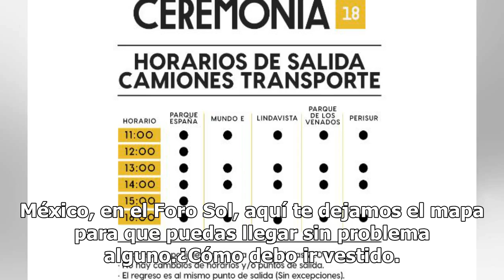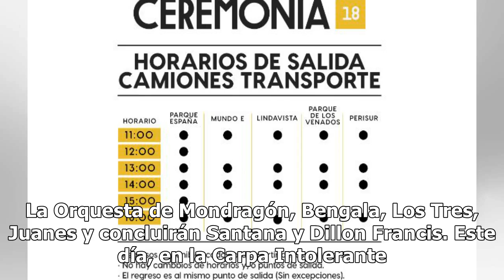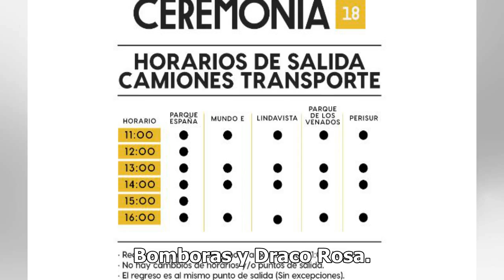Aquí la guía de supervivencia para que disfrutes el Vive Latino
El Festival Iberoamericano de Cultura Musical Vive Latino, en su edición del 20 aniversario, se llevará a cabo el próximo 16 y 17 de marzo, y para que armes tu plan y no mueras en el intento aquí te dejamos la guía de supervivencia. Algunas de las bandas estelares que se estarán presentando son Edit...